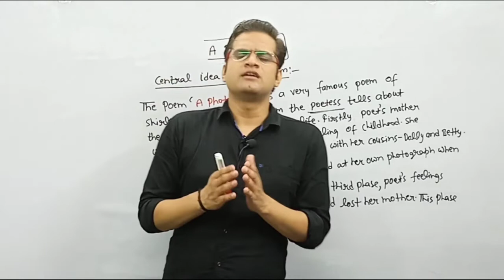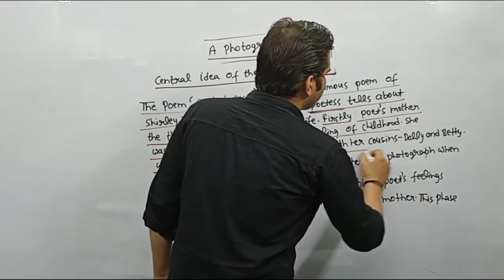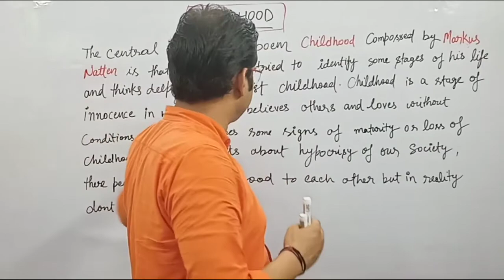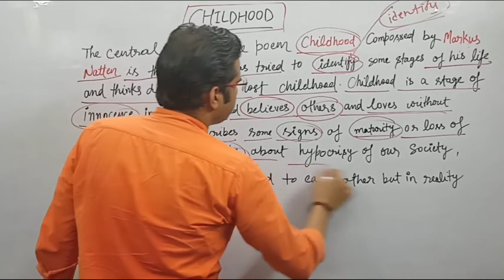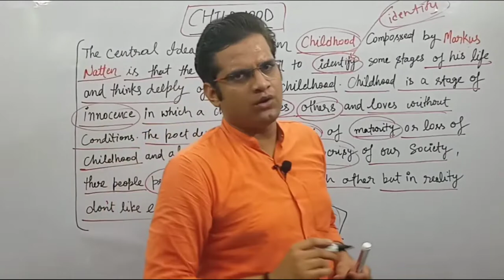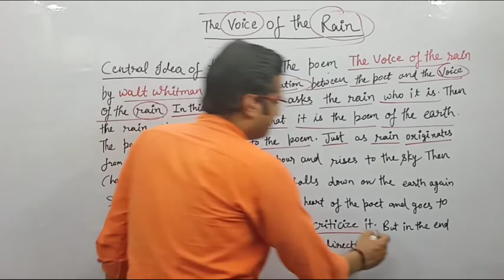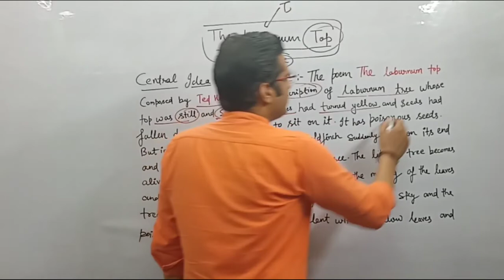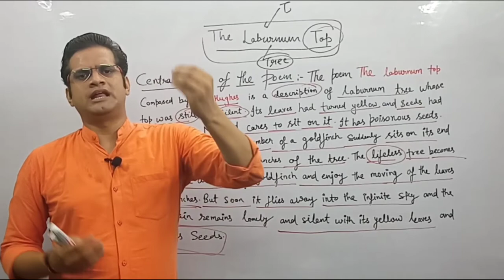A Photograph !! The Laburnum Top!! The Voice of The Rain!! Childhood!! Central Idea Of The Poem